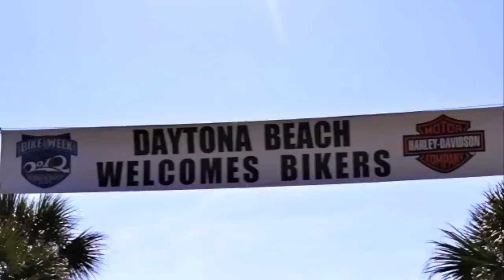2012 Daytona Bike Week - Main Street & Beach Street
This video was shot during the 2012 Bike Week at Daytona and is dedicated to everyone who loves to ride. It includes scenes and action from the Main Street and Beach Street.  I hope that this video brings back some memories of all the good times we shared. For those of you who didn't get a chance to be there, hope you get a feel for what it was like and enjoy it.  As usual, your feedback is greatly appreciated...Rock On & Ride On my friends |,,/
MICHAEL POLISSKY has a copyright over the VIDEO ONLY. If you are the copyright holder of this recording and you feel that its use here does not fall under "fair use" please Notify MICHAEL POLISSKY and MICHAEL POLISSKY will Delete it.